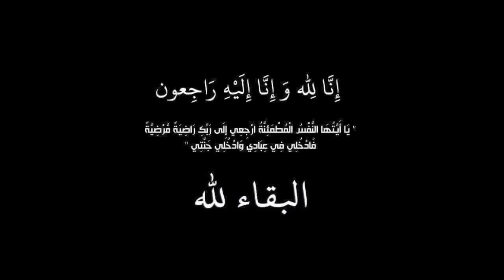إنا لله وإنا إليه راجعون 💔😰😰لله ما أعطى ولله ما أخذ وكل شيء عنده بأجل مسمى💔